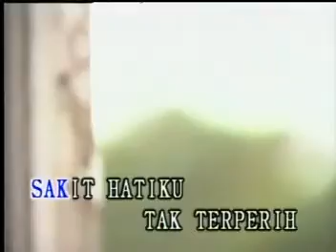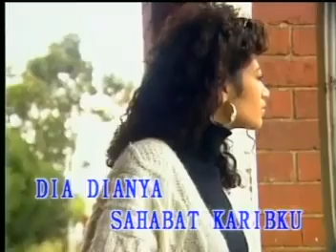DIA SAHABAT KARIBKU by RINTO HARAHAP